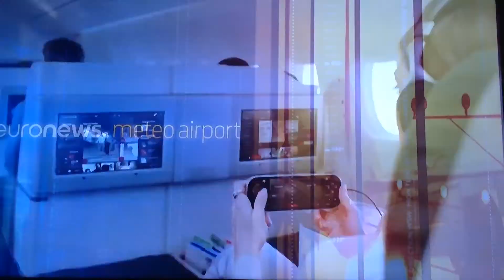Euronews Meteo Aiport - (19.02.2019)